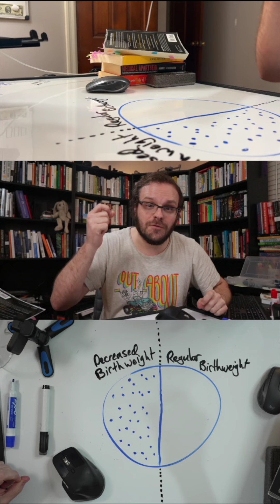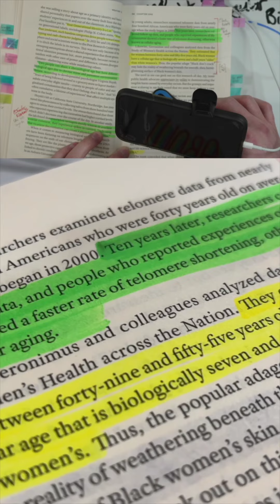How to Measure Racism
I did not mention that there is a bright spot on pg. 145. The food stamp program has a significant effect on the fetal birthweight gap.